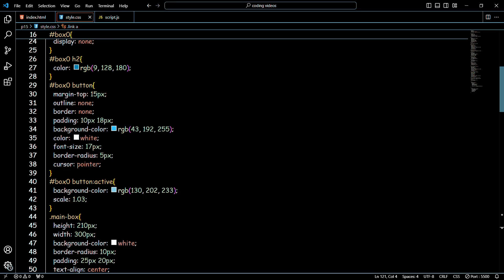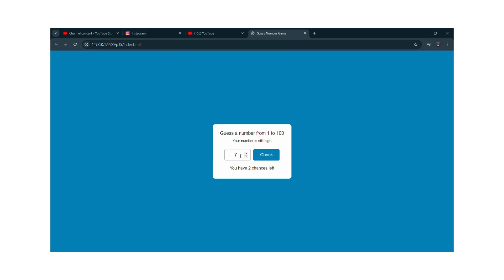Build a Fun Word Guessing Game with JavaScript | Step-by-Step Tutorial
In this video, we’ll create an exciting word guessing game using HTML, CSS, and JavaScript! Whether you're a beginner or just looking to build something fun, this project is a great way to improve your JavaScript skills. I'll walk you through everything, from setting up the game interface to writing the logic for guessing letters and keeping track of player progress. By the end, you'll have a fully functional game that you can customize and share with friends. Perfect for learning and having fun with code!